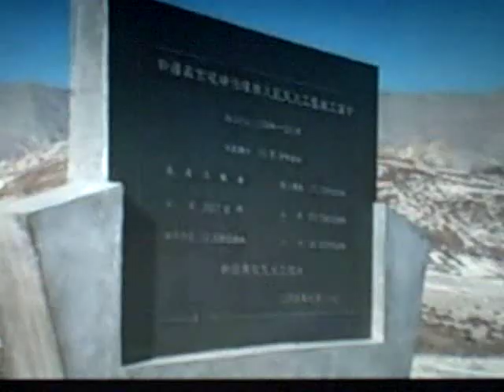China Coal Fires of 1900s Carbon Age Still Burn - 3Ceco.com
The coal fires in China from the carbon age of the 1900's are still burning and emitting up to 3% of all global CO2 emissions into the atmosphere; the fires started in some cases more then one hundred years ago (II of II) - more at 3Ceco.com